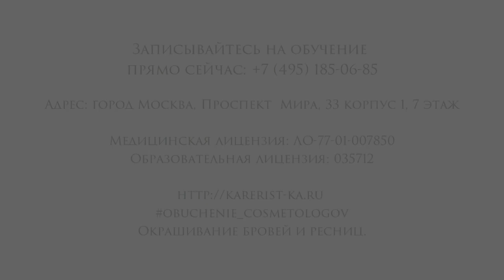Приглашаем на курсы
Архитектура бровей. Классическая коррекция бровей: пинцет, нить (мануальная техника). Окрашивание бровей и ресниц
Техника работы с пигментом
Биотатуаж бровей хной: трафаретная техника. Коррекция пленочным воском. Наращивание бровей
Мастер-стилист по художественному оформлению бровей и ресниц